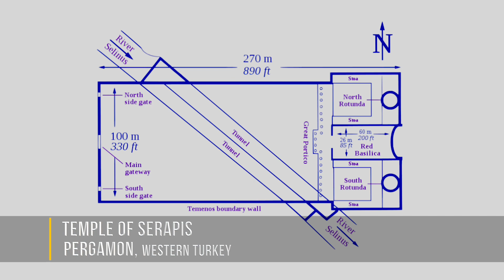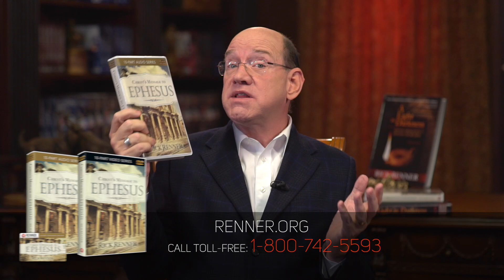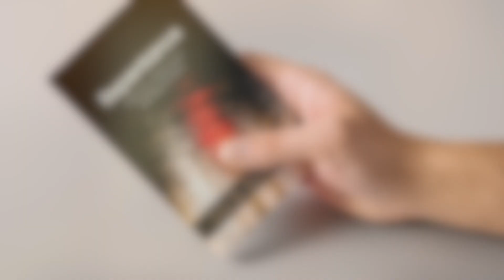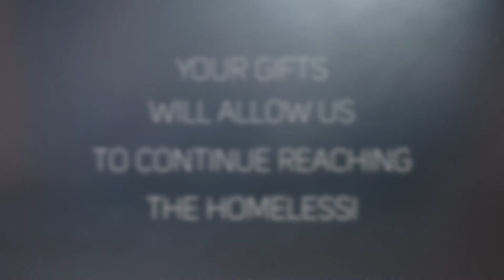Who Were the Nicolaitans? — Rick Renner - Revelation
Who were the Nicolaitans mentioned in the book of Revelation? Who are the Nicolaitans today? How do you recognize Nicolaitanism in today’s church? Today Rick Renner will help you with this challenging question. To order the series and book offer click SHOW MORE.

Rick Renner creates a panoramic experience of unsurpassed detail to transport you into the ancient lands of the seven churches of Asia Minor.